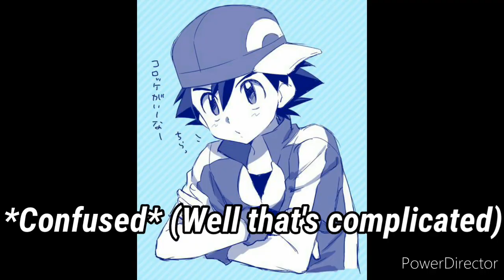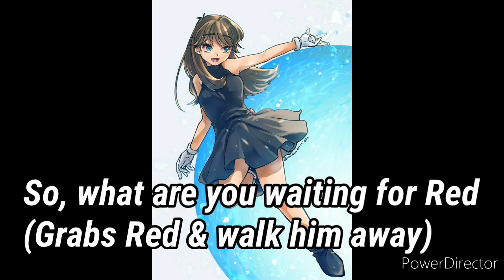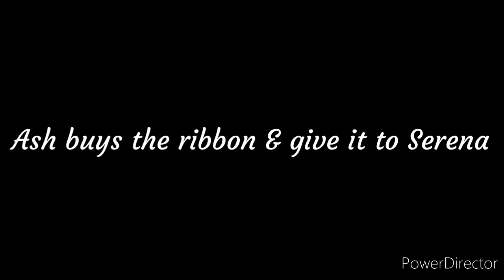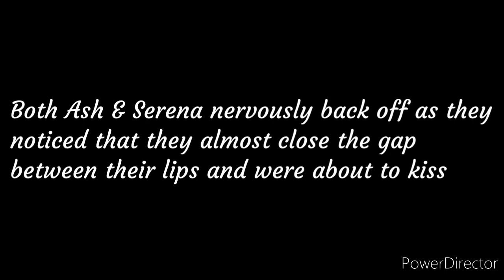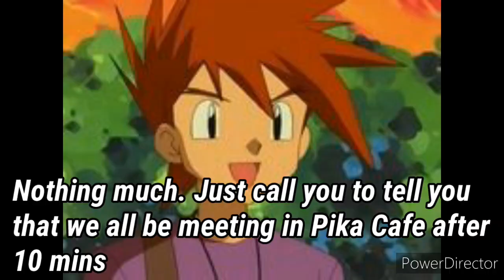KALOS HIGH SEASON 2 EPISODE 3